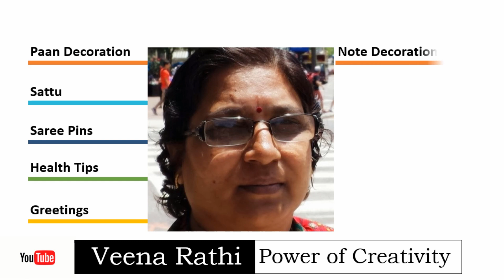DIY - How to make Rakhi at home | Rakhi making Ideas | Rakhi Design # 4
Rakhi making at home has never been so easy. Are you the one who likes to make things on your own? Are you always on the run but nevertheless still want to know - How to make rakhi? This Rakhi making video / Rakhi DIY guide is exactly what you need - homemade rakhi making.